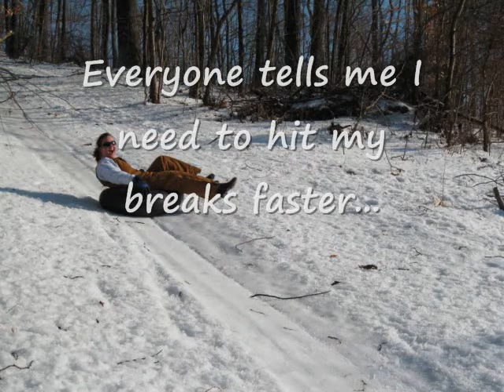Ice Storm 2009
The school year at Murray was put on hold when an ice storm came through and caused craziness...